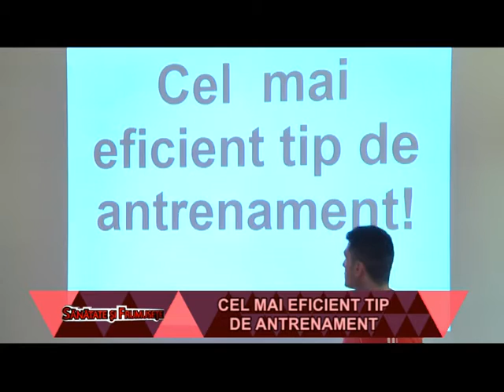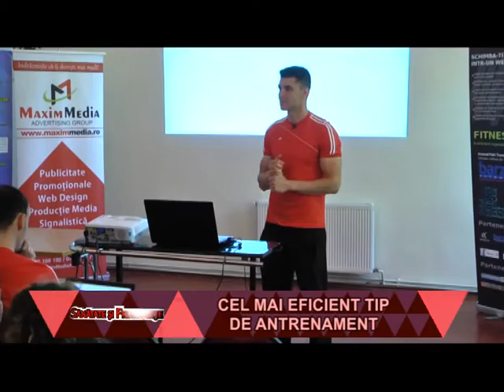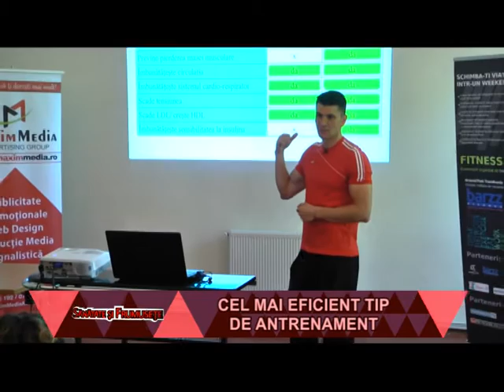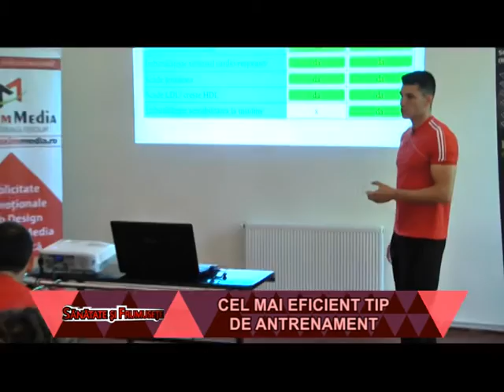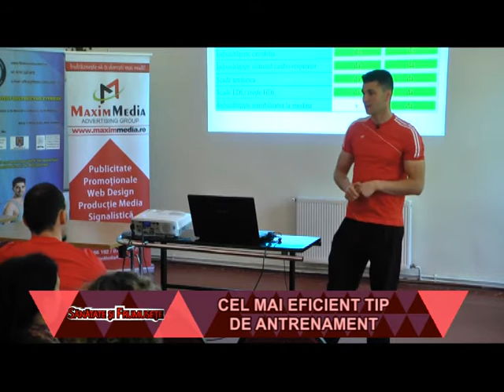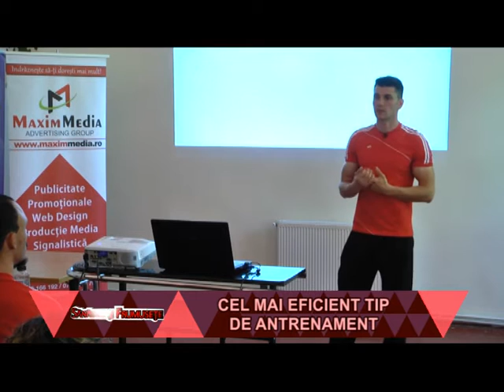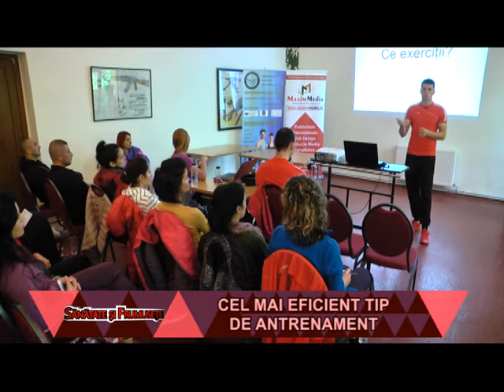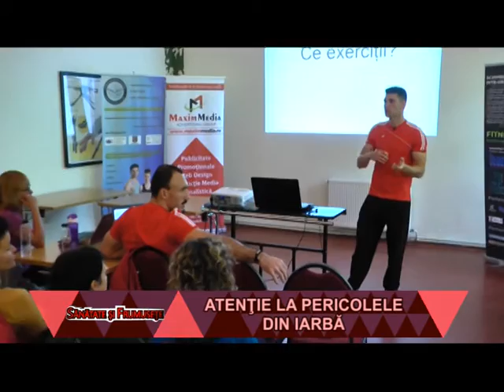Sanatate si frumusete 17 mai 2016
CEL MAI EFICIENT TIP DE ANTRENAMENT

Dacian SARIVAN,
nutriţionist şi personal trainer